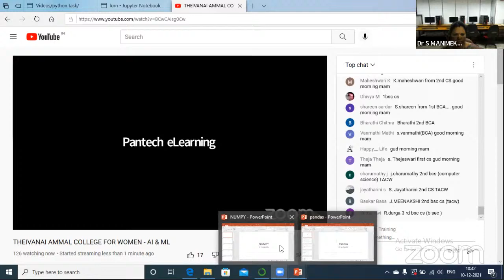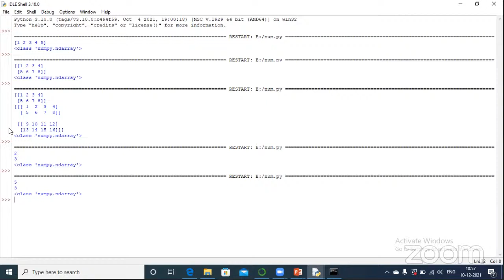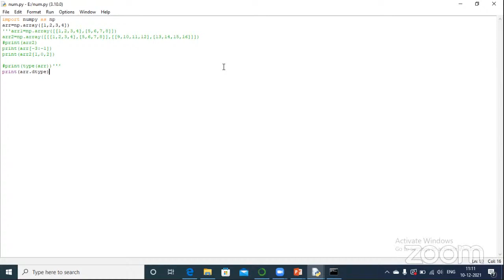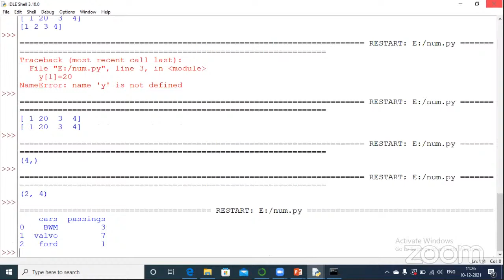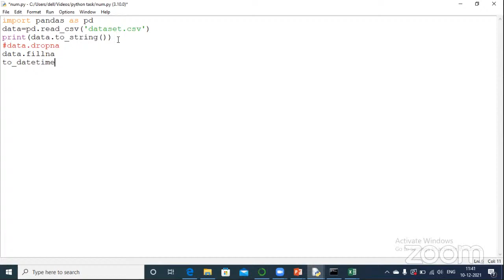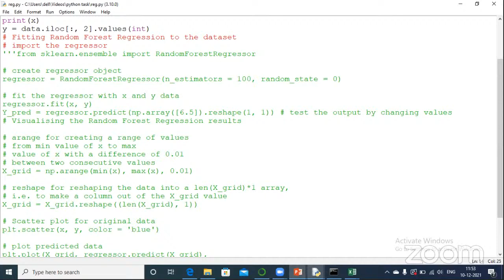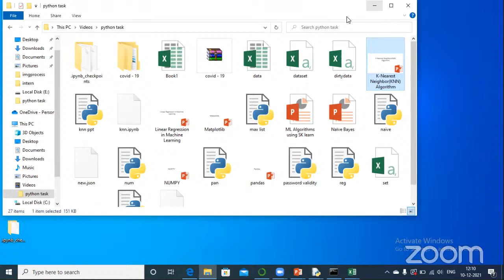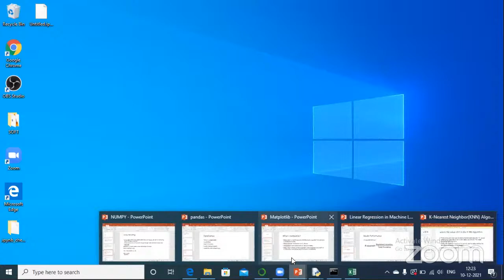THEIVANAI AMMAL COLLEGE FOR WOMEN - AI & ML